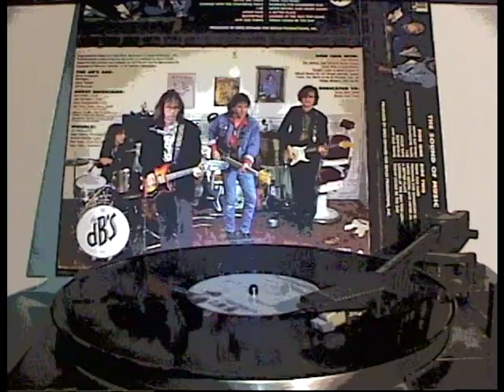THE dB's - Molly Says (Filmed Record) Vinyl 1987 The Sound Of Music LP Album Version Peter Holsapple